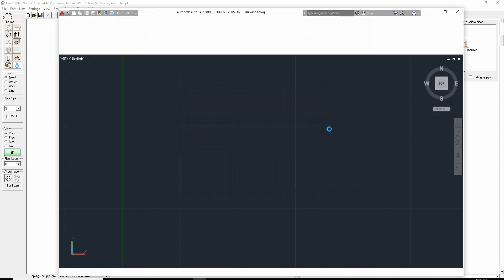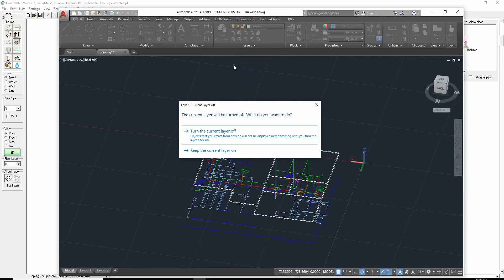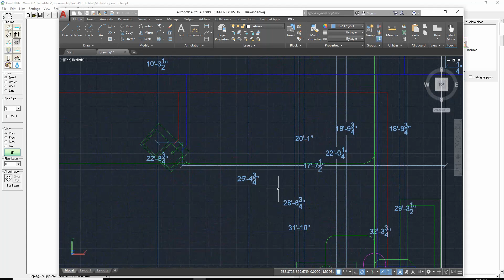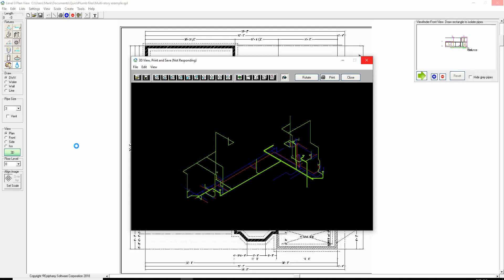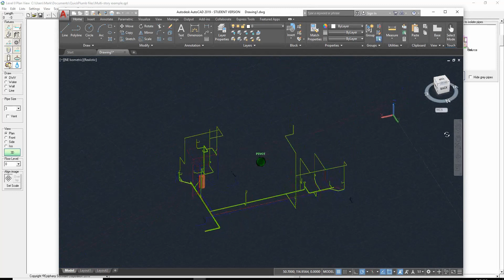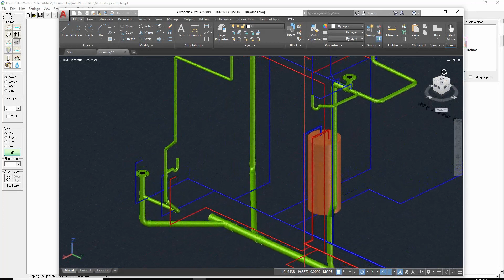Export to Autocad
Export your QuickPlumb drawings to AutoCAD for further enhancements and custom printing.